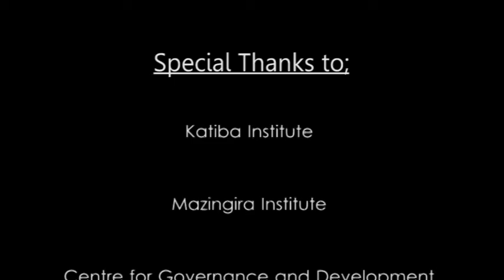Dr Diana Lee on Katiba day